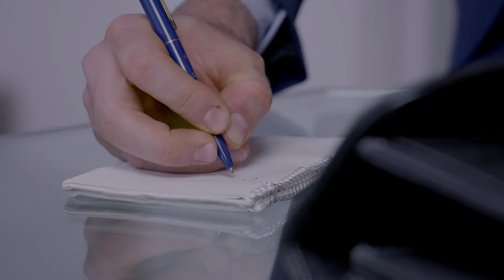Federico engaña a su esposa con un hombre | La Rosa de Guadalupe | El reflejo de un espejo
Federico rechaza a Mariana cuando quiere tener intimidad, ella está segura de que él le es infiel, pero no se imagina lo que descubrirá.